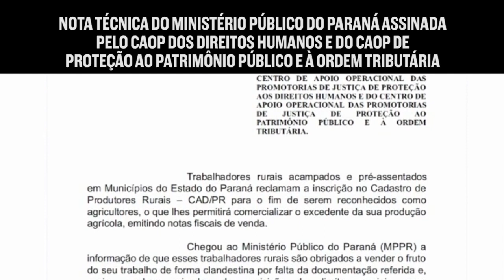Conquista do Cadastro de Produtor Rural beneficia campo e cidade no Paraná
O CAD-PRO era uma reivindicação antiga das famílias camponesas acampadas, e passou a ser concedido pelas prefeituras após a publicação de uma Nota Técnica do Ministério Público, emitida no início de 2021.

A "carteira de trabalho" rural, como é conhecido o documento, garante registrar transações de produtos, além de ser comprovante para aposentadoria e auxílio-maternidade do trabalhador rural. Além disso, gera arrecadação para os municípios e comida mais acessível para a população!

Confira a matéria e o vídeo com depoimentos dos camponeses e também de autoridades públicas sobre o tema.

✊🏾 Viva a Reforma Agrária Popular!